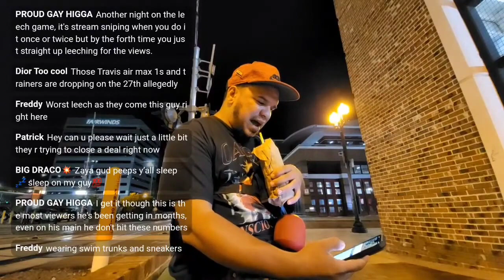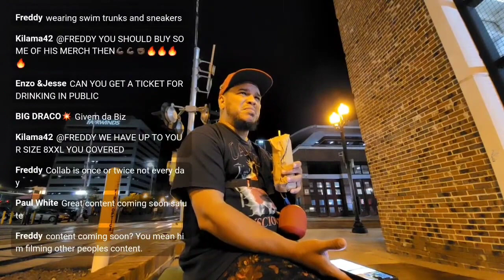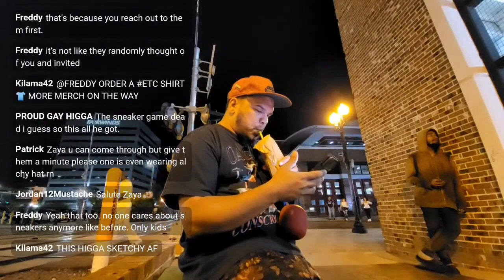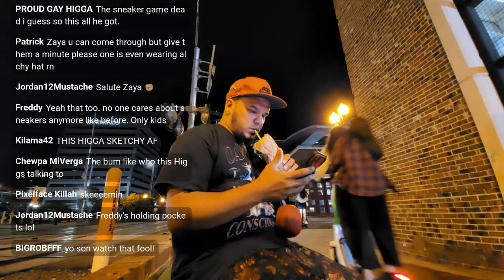etcZAYA GETS TRIGGERED BY IP2 TROLLS AND LEAVES A HOMELESS MAN STARVING!!!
**I RESERVE THE RIGHT TO LIMIT HOMOSEXUAL AND RACIST MEDIA TO 2MINS WHILE OUT IN A PUBLIC SETTING.  SPAMMING CAN BE TURNED OFF AT DISCRESTION OF STREAMER!

$ETCZAYA

ALL PROMOTIONAL ITEMS SENT WILL BE OPENED ON LIVE STREAM:
SHIRT SIZE: XL/XXL
SHORTS: XXL
SHOE SIZE:  11.5
HAT SIZE: 7 5/8

MAILING ADDRESS:
VICTOR DELEON C/O EASE THE CRAVE
4104 LB MCLEOD RD.
SUITE B / RWLF - 203 - 2
ORLANDO F.L. 32811
(ALL MAIL CARRIERS)

PHYSICAL ADDRESS:
VICTOR DELEON
12037 LAKE CYPRESS CIRCLE
BUILDING F - #203